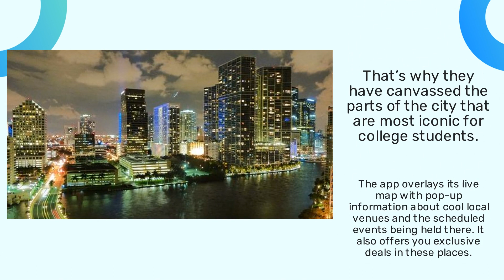Access Exclusive Deals & Earn Rewards On Brickell, Miami’s New College Social Map App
Miami has a new way to connect, and it’s called OOt Social. The innovative social map app for international students is here to help you have the time of your life in the city. Go to&nbsp; find out more.